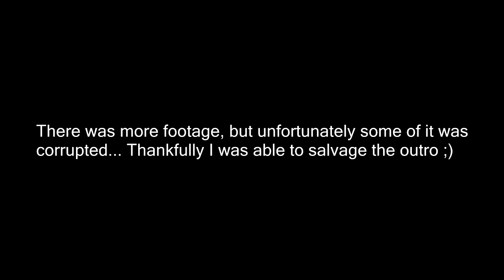MC XMAS VID! ENJOY! (Merry Xmas)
AND IT ALREADY HAPPENED XD Thanks guys! Merry Christmas, I appreciate all of you guys a TON! Not just because of the #, but because I wouldn't be where I am w/o you all!

Outro:
Song: Jingle Bells
By: Unknown
Link: (No links, sorry)